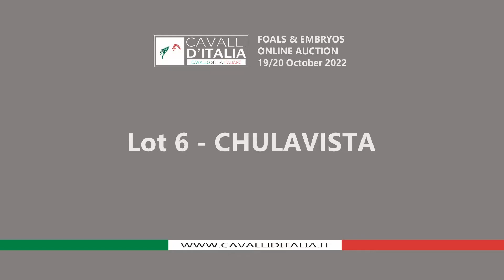Lot 6 - CHULAVISTA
FOALS & EMBRYOS ONLINE AUCTION